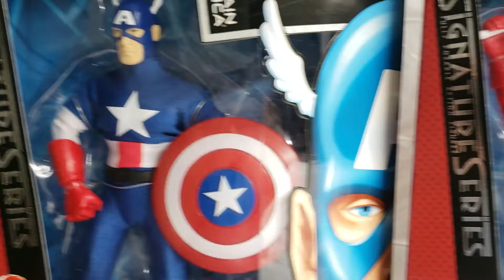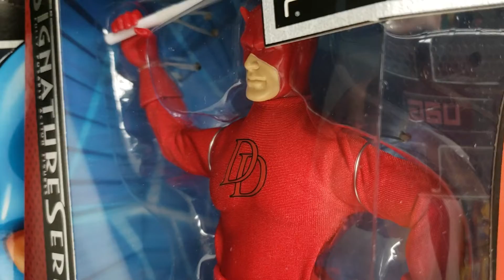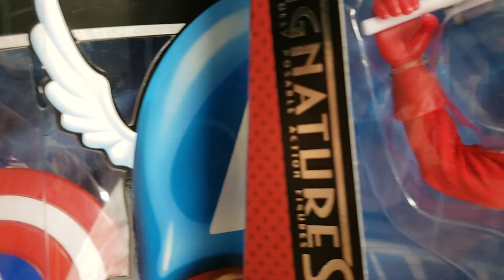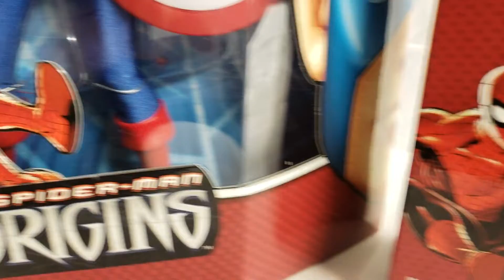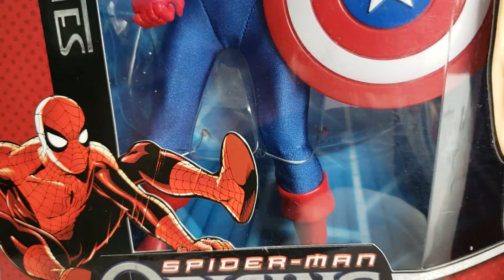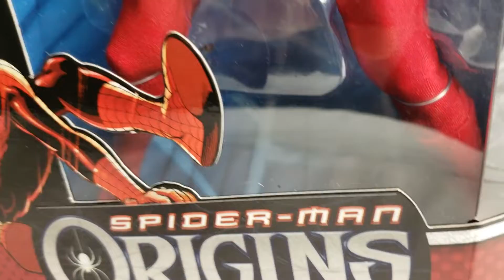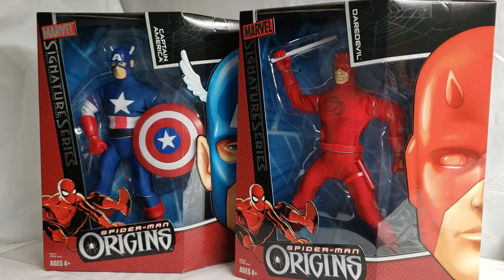CAPTAIN AMERICA VS. DAREDEVIL "ICON VS LEGEND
MIB'S WHAT IF ? TOURNAMENT OF CHAMPIONS CONTINUES ! ANOTHER FANTASTIC MATCH UP OF MARVEL SUPER POWERS ! CAPTAIN AMERICA VS THE MAN WITHOUT FEAR ! YOU MAKE THE CALL !